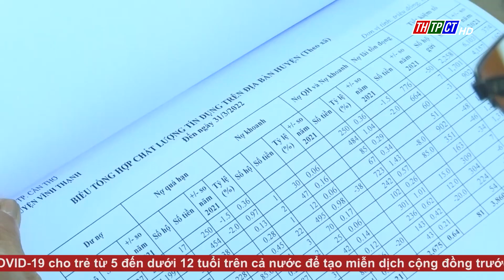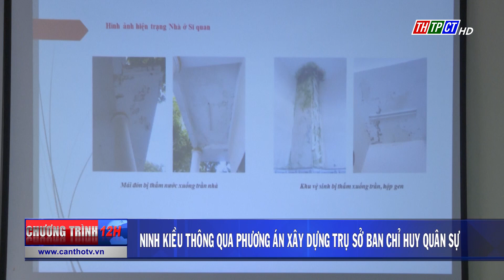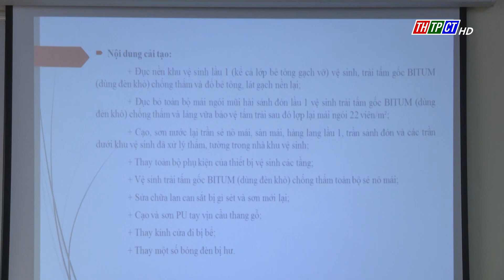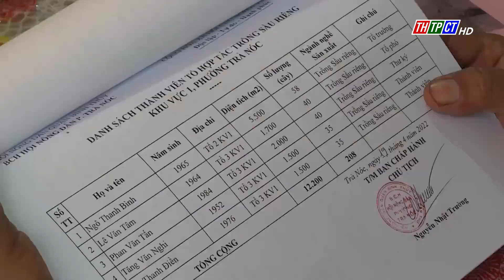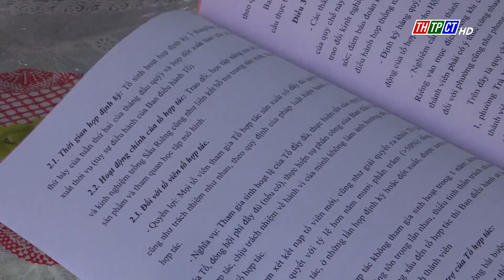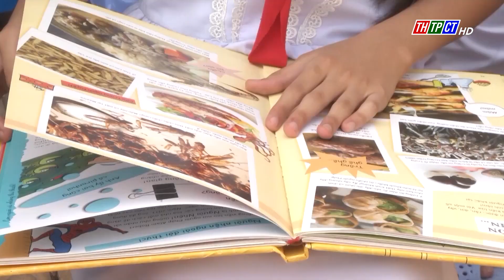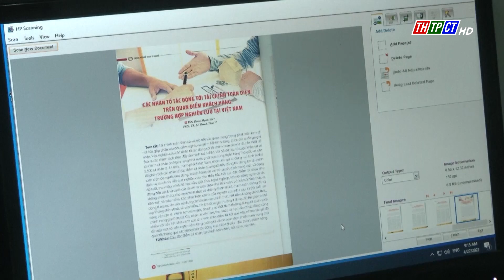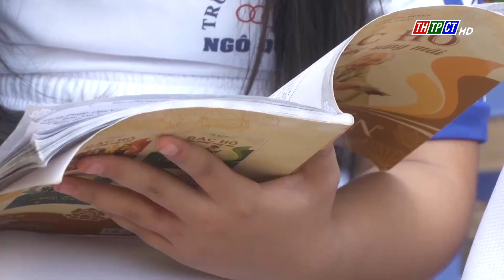Chương trình 12h ngày 2/5/2022 | Cần Thơ TV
Cần Thơ: Kim ngạch xuất khẩu 04 tháng hơn 683 triệu USD.
Cần Thơ: Chỉ số giá tiêu dùng tháng 4 giảm 0,12%.
Định hướng đọc sách điện tử hiệu quả.